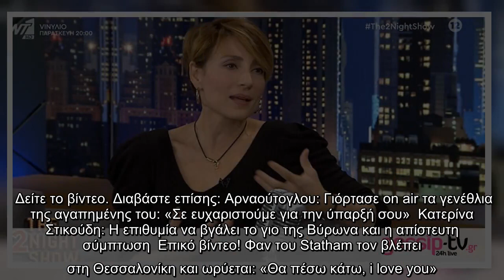Ρουμελιώτη: Ο πόνος για την υιοθεσία που δεν έγινε και η θλίψη για τη μητέρα της που έχασε ξαφνικά!